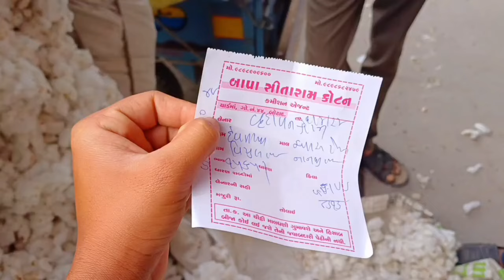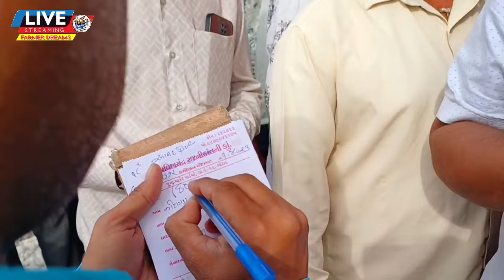🟢 Botad Kapas na bhav | 01-03-2024 |બોટાદ કપાસના ભાવ:2023 | Information about cotton crop price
🟢 Botad Kapas na bhav | 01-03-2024 |બોટાદ કપાસના ભાવ:2023 | Information about cotton crop
 price |

🟢ajna kapas  na bajar bhav 01/04/2024 cotton crop price botad market yard na bhav botad...

🟢 Botad Kapas na bhav | 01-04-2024 |બોટાદ કપાસના ભાવ:2023 | Information about cotton crop price |
આ ભાવ 20 કિલોના પ્રમાણેના ભાવ છે this price is 20 kg price.
કપાસના ભાવ
આજના 2023

કપાસ ભાવ
ખેતી વાડી ઉત્પાદન બજાર સમિતિ બોટાદ
બોટાદ ના કપાસ નો ભાવ
તારીખ 01/04/2024
કપાસ નું માર્કેટ
ગુજરાતનું સૌથી મોટું યાર્ડ
કપાસ નું સૌથી મોટું યાર્ડ
કપાસ ની આવક

kapas bhav
kheti vadi utpadan bajar samiti botad
Botad cotton price
#01/04/2024
cotton market
gujratnu southi Motu yard
kapsnu southi Motu yard
kapas ni avak